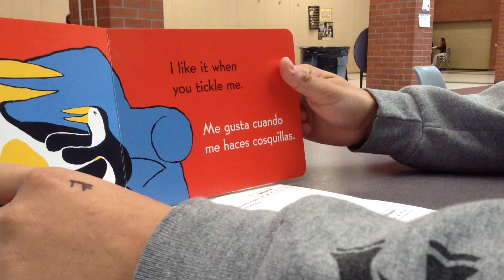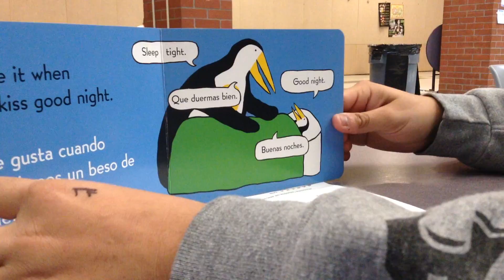Me gusta cuando 2 hora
Proyecto de clase